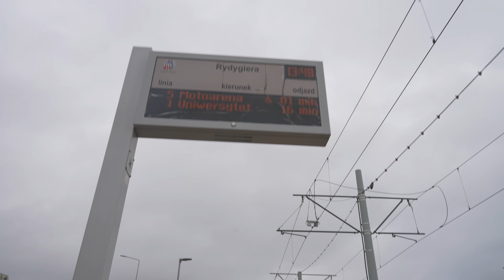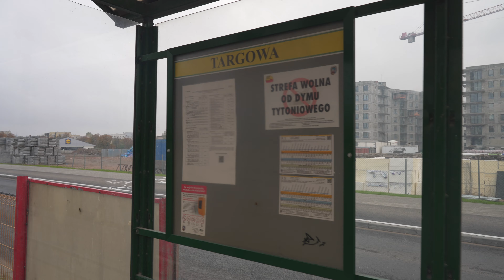Poland, Toruń, tram 5 ride from Rydygiera to Targowa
tram

October 2022